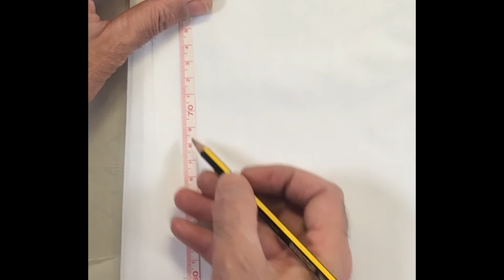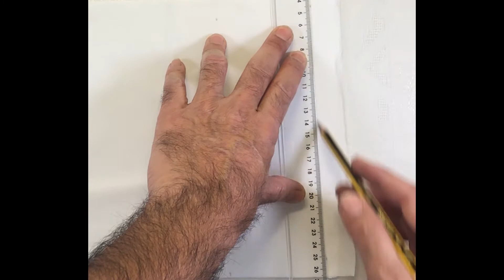HOW TO MAKE A PRE-FILTER FOR AN AIR PURIFIER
HOW TO MAKE A PRE-FILTER FOR ANY AIR PURIFIER HEPA FILTER.

A pre-filter greatly extends the life of any air HEPA filter, saving you time, effort, and money.
The material used is a stretchy, breathable, brush-able, and washable mesh fabric.
Making the filter is easy - all you do is measure, cut, and seal the mesh fabric with a sandwich bag sealer. You can make a pre-filter for virtually any air purifier, branded or otherwise, from Dyson and Levoit to Blueair and Whirlpool.

Timestamps:
00:00 - Intro
00:10 - Mesh Fabric
00:23 - Measure filter
00:44 - Mark & cut fabric
01:13 - Seal fabric
02:21 - Dress filter
02:43 - Pre-filter after 4 weeks of use
02:55 - Clean mesh pre-filter
03:24 - Re-install filter